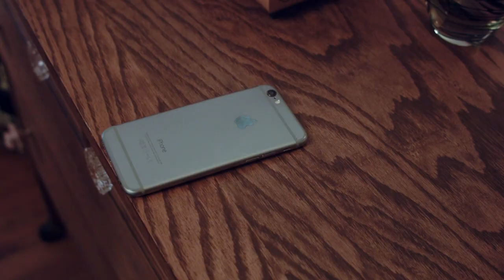Kylie Takes Heart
Team Randall at Large
i48 2018 Film Competition
Genre: Adventure
Prop: Candle Snuffer
Line of Dialogue: "Don't blame me"
Character: Kylie Hopkins, Nurse